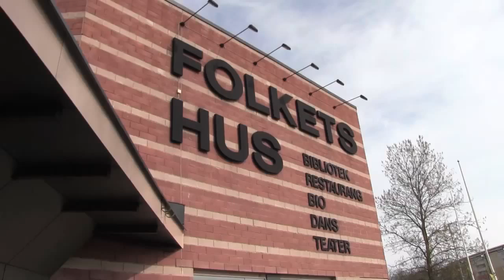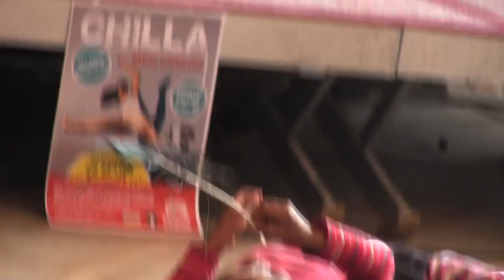Botkyrka Internationella Bokmässa 2015